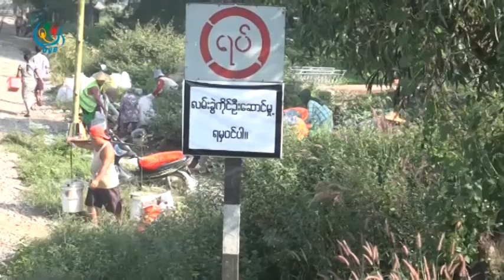DVB - ရန္ကုန္ၿမိဳ႕ပတ္ ရထားလမ္းတေလွ်ာက္ က်ဴးေက်ာ္ေတြကိုု ဖယ္ရွားမည္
ရန္ကုန္ၿမိဳ႕ပတ္ရထားလမ္းကို အဆင့္ျမွင့္တင္ဖို႔အတြက္ ရထားလမ္းတေလွ်ာက္မွာရွိတဲ့ က်ဴးေက်ာ္ေနအိမ္ ဆိုင္ခန္းေတြနဲ႔ အမိႈက္ေတြကို ဖယ္ရွားသြားမွာျဖစ္ပါတယ္။ ဒီသတင္းကို ဆုဆုသြယ္က ေပးပို႔ထားပါတယ္။